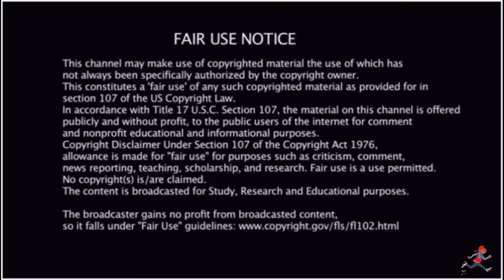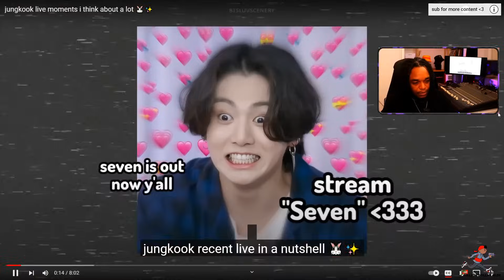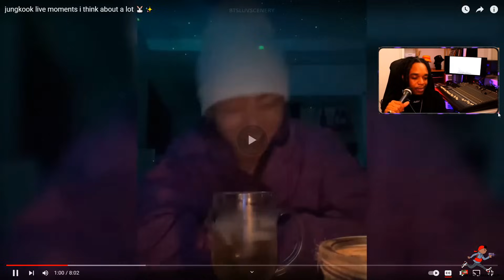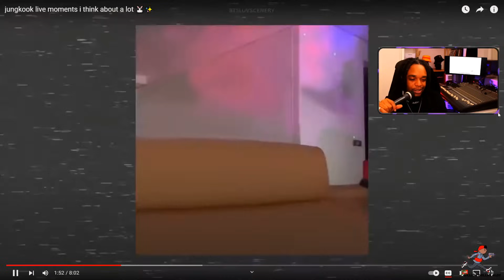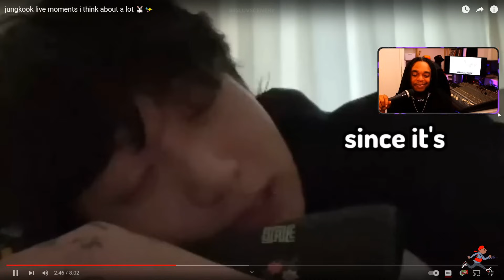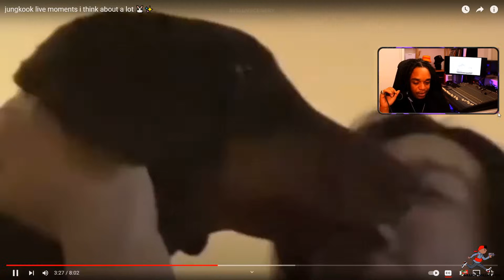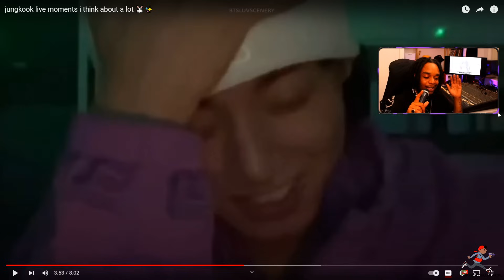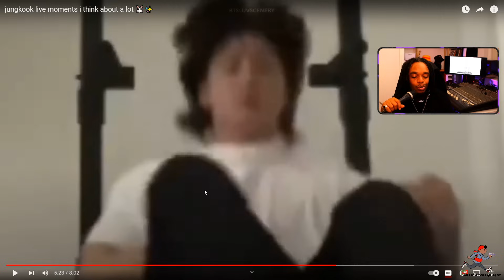jungkook live moments i think about a lot 🐰✨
EP312 Smokey Approved S.Korea- American Rapper First Time - jungkook live moments i think about a lot 🐰✨